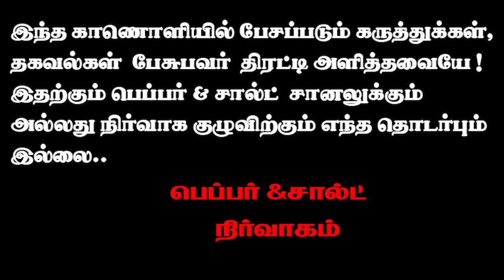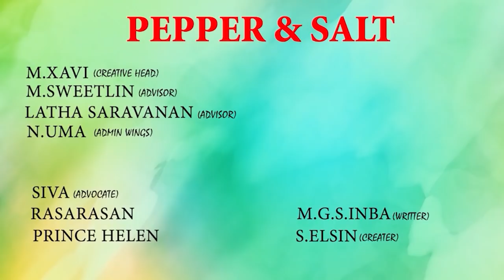தேசிய தலைவர் பிர*கரனை தமிழின விரோதியாக்கும் இலங்கை அதிர்ச்சியில் தமிழர்கள் எழுத்தாளர் முஞாசெ இன்பா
இலங்கை அரசின் ராஜதந்திரம் தேசியத்தலைவரை  தமிழ் இன விரோதியாக்கும் முயற்சி .அதிர்ச்சியில் தமிழ் மக்கள்

PEPPER & SALT